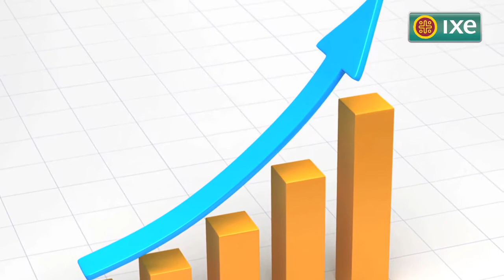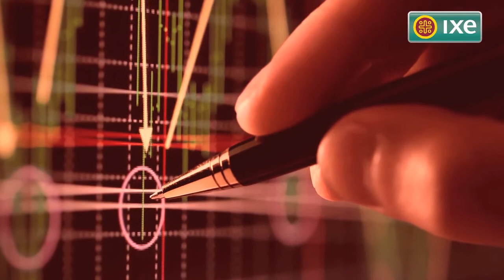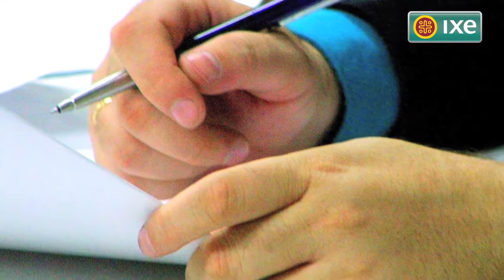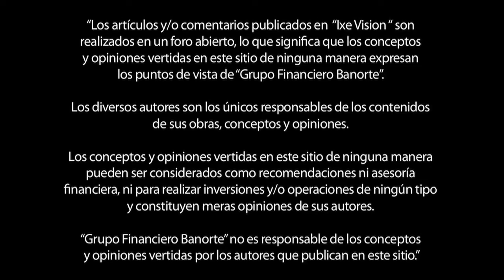Alejandro Padilla: Udi Bonos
Estos nuevos títulos conocidos como UDIBONOS tienen un Valor nominal de 100 UDIS, se emiten a un Plazo de tres años y pagan intereses semestrales a una tasa de Interés fija; se colocan a través de subastas y su rendimiento se determina por el Mercado.